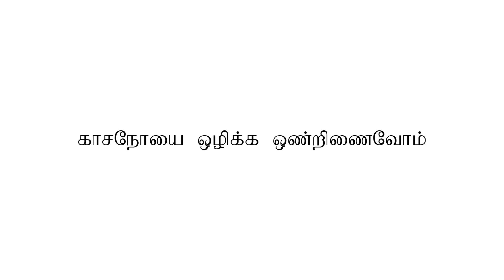How critical is family support to Fight TB